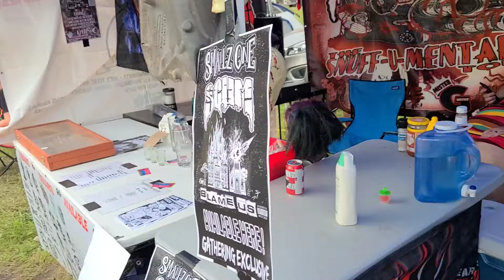Walking Around GOTJ | Gathering Of The Juggalos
Walking around The Gathering of the Juggalos 2022 ‐ Day 4